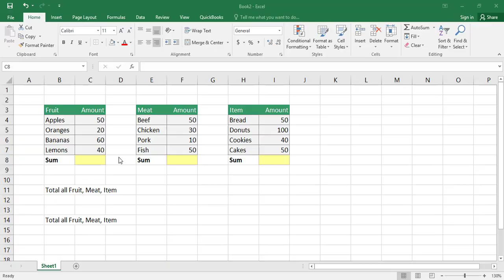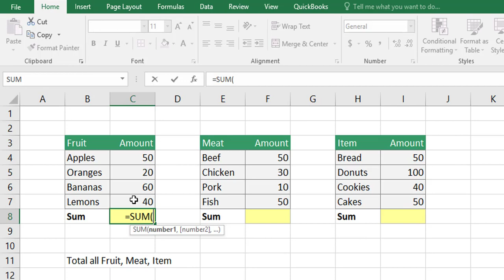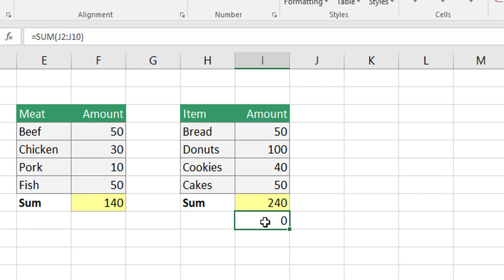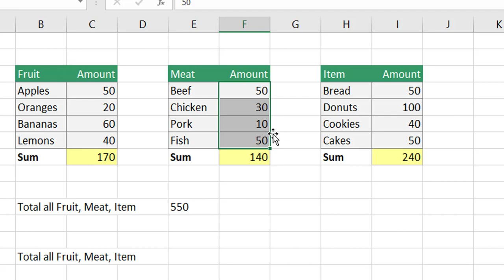Technique use Sum Formula (តិចនិចប្រើប្រាស់រូបមន្ត Sum លំអិត)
MasterIT Cambodia